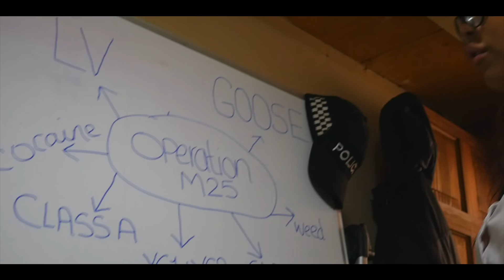LV X Goose - M25 (Prod By Rubin’s Beats) [Music Video] | Link Up TV